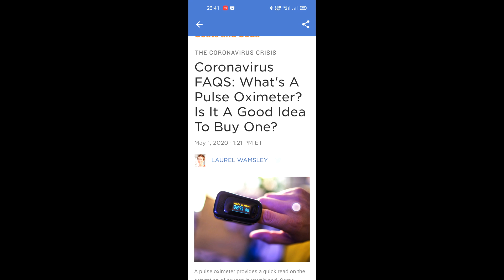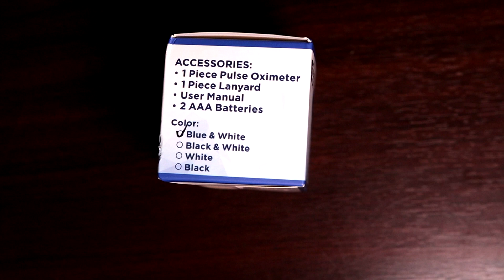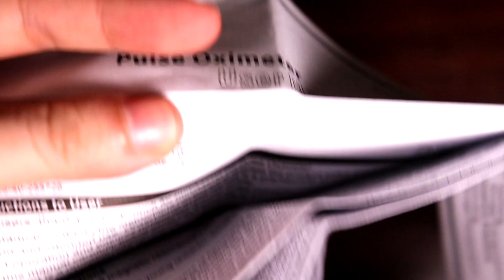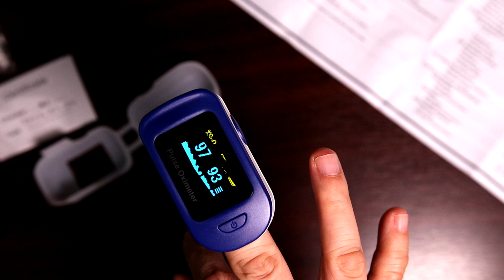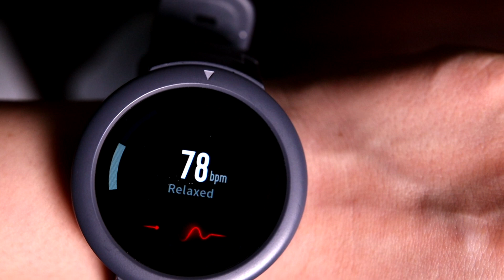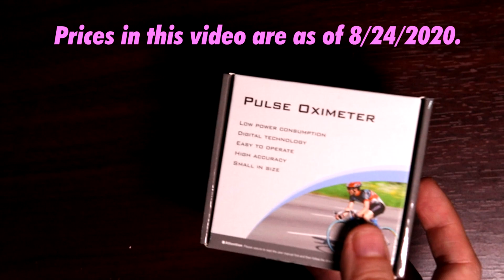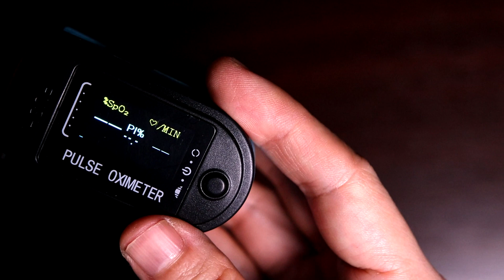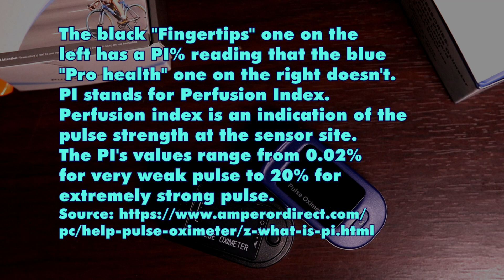Prohealth Care & Care U Fingertips Pulse Oximeter from Lazada Philippines- Unboxing & Comparison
As of 8/24/2020, the Prohealth Care FS20C cost PHP990 (around 20USD), and the Care U Fingertips 50D cost PHP699 (around 14USD). With P42 shipping.

Timestamps:
00:00 Intro

00:19 What is an oximeter? What are its optimal readings?

01:03 Disclaimer

01:26 Unboxing the Prohealth Care FS20C Pulse Oximeter (PhP990)

03:09 In operation

04:27 Pulse reading comparison with my Huami Amazfit Verge Lite smartwatch

05:06 Unboxing the Care U Fingertips Pulse 50D Pulse Oximeter

07:05 In operation

07:43 Hardware comparison of the two devices

09:06 Trying out both at the same time

The second device has a "PI%" that the first device doesn't have. I found the definition of "perfusion index"

Perfusion Index or PI is the ratio of the pulsatile blood flow to the non-pulsatile static blood flow in a patient's peripheral tissue, such as finger tip, toe, or ear lobe. Perfusion index is an indication of the pulse strength at the sensor site. The PI's values range from 0.02% for very weak pulse to 20% for extremely strong pulse. The perfusion index varies depending on patients, physiological conditions, and monitoring sites. Because of this variability, each patient should establish his own "normal" perfusion index for a given location and use this for monitoring purposes.

10:51 The end